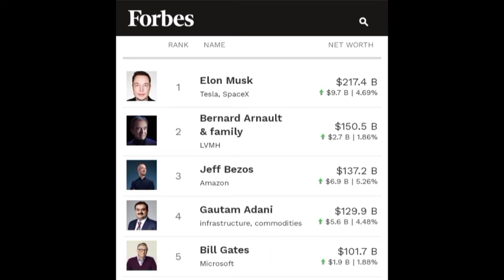हद से कुछ बडा करना . Best Motivational Video . 🔥